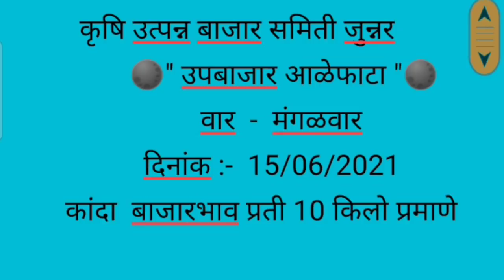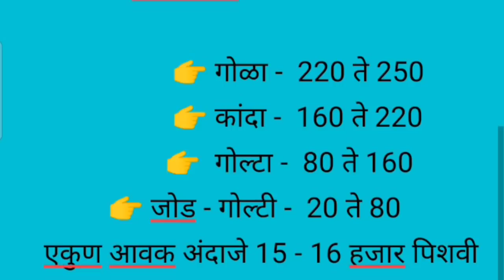Live आळेफाटा कांदा बाजार भाव , भावात काय बदल दि. 15/06/2021